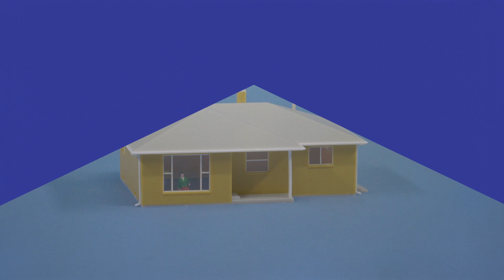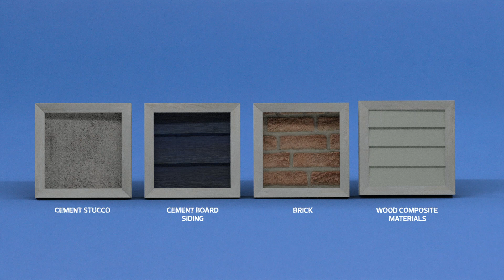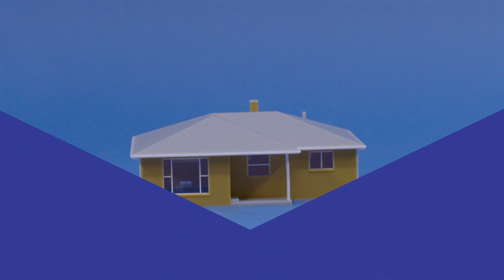Extreme weather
Climate change will bring high winds, fire and smokey air that could lead to emergency situations. for details on preparing your home for extreme weather conditions.